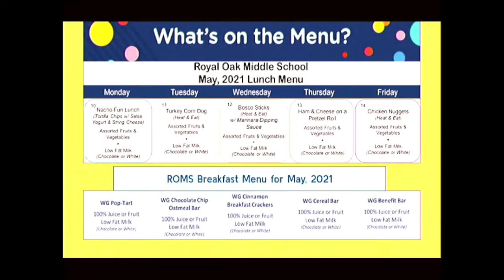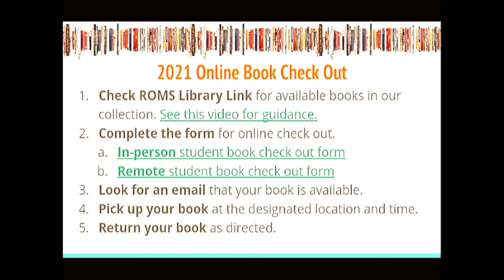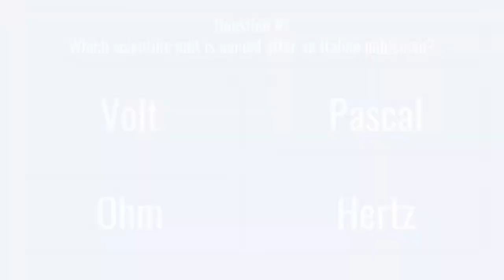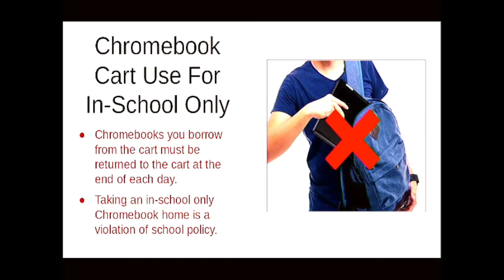5-13-21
Horror Story Intro and 3 Question Trivia.